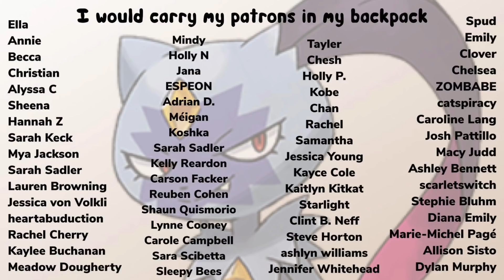the most UNHINGED playthrough EVER | LEGENDS ARCEUS #2